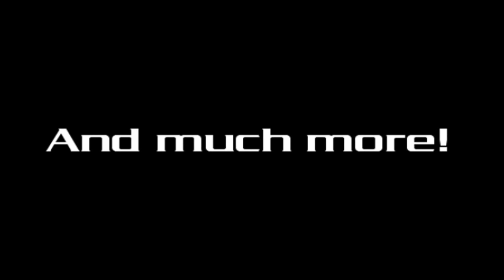SCars 2.0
SCars is back faster than ever!
The addon is rewritten from scratch with added flexibility and performance.

Don't like normal hl2 vehicles?
Then this addon is for you!
With SCars you can customize your car in almost any way you want.
Everything from paintjob and handling to suspension height.

Please visit the thread for more info and FAQ.

Sorry about the wait but at least it's done now.
Enjoy and drive safe!

MY GAME CRASHES WHEN I SPAWN A CAR!?
Re-Download the slim version.
Made a small patch that should solve the problem.

SLIM: Only the stuff to make it all work, 3 cars (junk cars).

BASIC: The cars from the old 1.3 version. 25 cars (NEEDS SLIM TO WORK)

EXTRA: NEW More exclusive cars. 27 more cars (NEEDS SLIM TO WORK)

Thanks! I really appreciate it!
Go here!